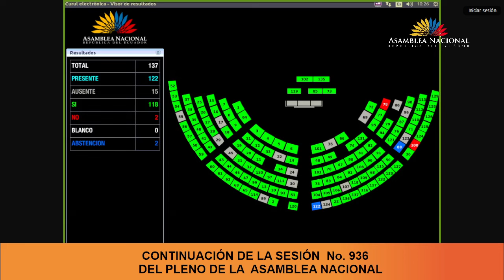Votación de la moción de la asambleísta Paola Cabezas - Sesión 936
05 de septiembre de 2024
Informe No Vinculante respecto al informe anual de labores presentado por el Contralor General del Estado.